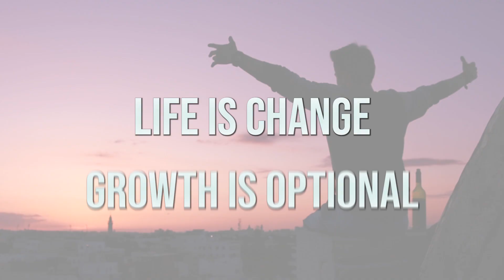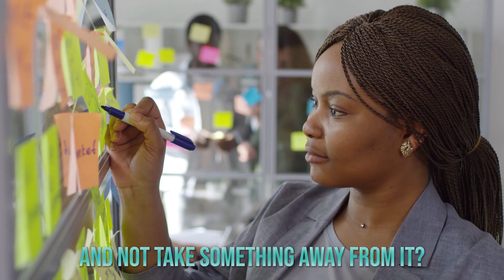Can you deal with Change?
In your life you will face many changes, some your will overcome, and some may overwhelm you.  Life is change, growth is optional.  Learn how to adapt to change.

James helps the financial advisor to sell, and the financial manager to manage, by offering and helping them to master very easy and useful tools.

About James ~ James has been in the financial services industry for the past 35 years as a Financial Advisor, a Manager of Financial Advisors, and the Training Manager in the largest Canadian Insurance and Investment company in Canada.  Then he owned and operated an International Training company and personally presented, trained, and coached over 174,000 individuals in over 55 % of the world.  He is an internationally published author with 7 books published in 11 languages.  Currently, he is the Chief Operating Officer for a regional airline in Canada and is personally coaching many financial advisors and managers inside and outside Canada.

My Mailing Address:
James Heidema
Box 836,
Fort Smith, NT
X0E 0P0
Canada

Thank you for following along with me on my journey!